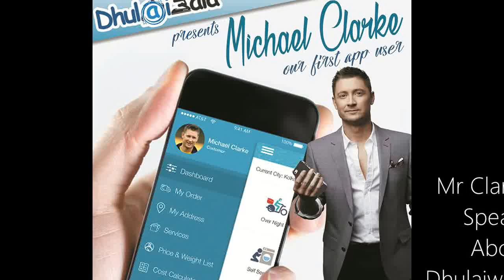Clarke Speaks For DHULAIWALA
We are thankful to Mr Clarke for expressing his views on our business idea, he is happy to be a part of the Dhulaiwala Family